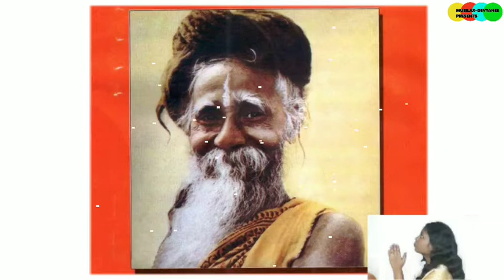Thakur Sri Sitaramdas Omkarnath Bhajan- by Devyanee Bose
Voice & music- Devyanee Bose
Lyrics- Dilip Kumar Bose